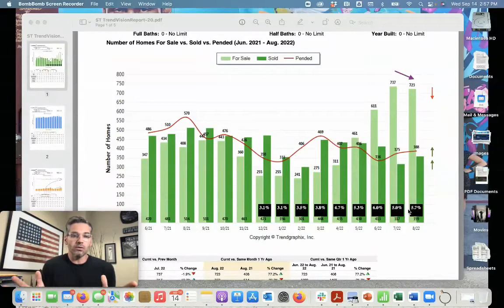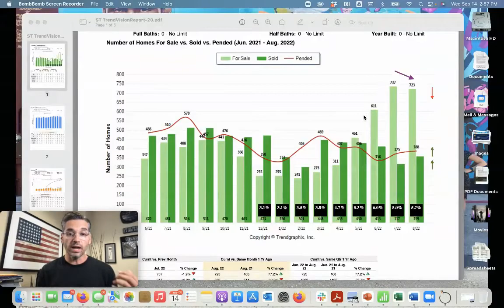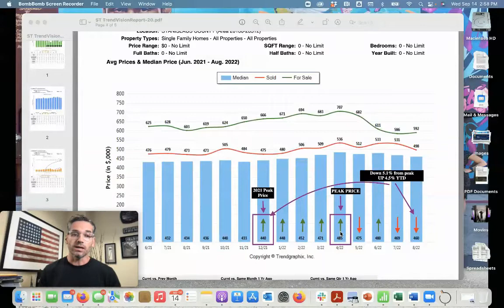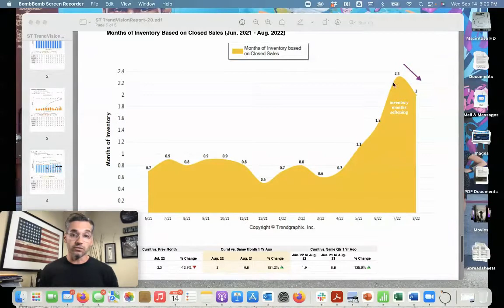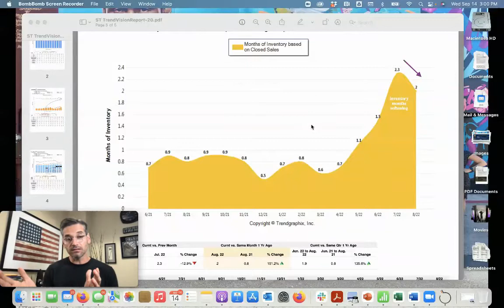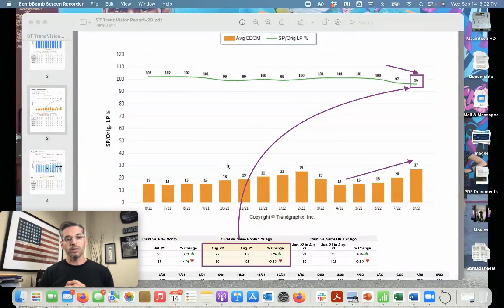Stanislaus Housing Market August Property values down 5 1% from highs!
Property values down 5.1% from high ending with median price of $460,000 in Stanislaus County. We are still up 4.5% from high in 2021 of $440,000 median price. Interest Rates dropped to 5.2% but have been creeping up now sitting at 5.8% continuing the affordably/demand destruction we have been talking about over the last 4 months has caused inventory to increase 76% from 2021.

“Average Active Price down 4.1% lower than last month showing a stiffening of market. We will start seeing sellers pull home off market if market does not give them what they are looking for in lieu of dropping price which will soften the market going into the 4th quarter of the year.  Don’t be surprised if we give back most if not all the appreciation we have seen this year.”

Factors that will adjust market:
·      Interest rates hikes
·      Forbearance
·      Eviction moratoriums lift
·      World War tensions
·      Supply Chain issues

The Del Real Group 🔑
DRE#1423976
PMZ Real Estate 🏡